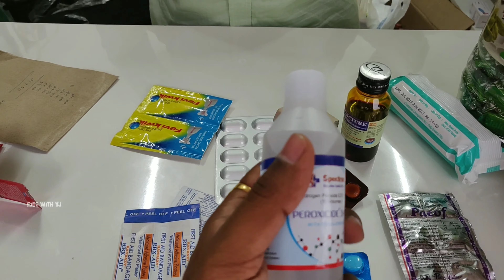Araku ride preparation